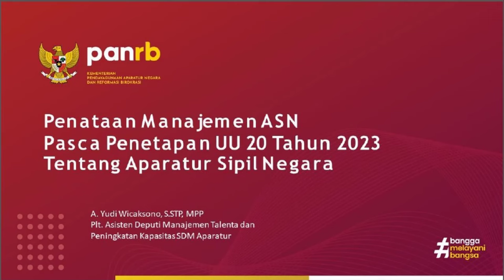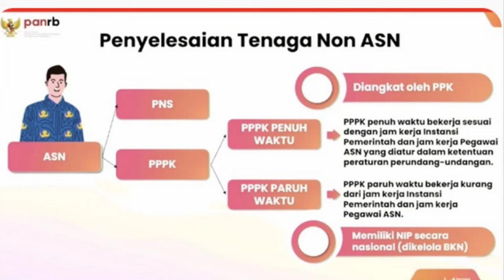🔴Finalisasi Draf RPP Manajemen ASN Tahun 2024